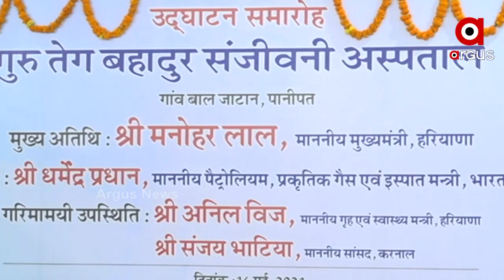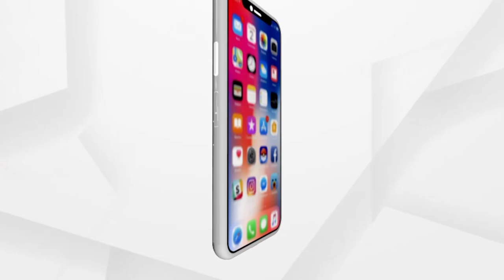କରୋନା କାଳରେ ହରିୟାଣାକୁ ମିଳିଲା ବଳ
ପୁଣି ଆଗକୁ ଆସିଲା ଷ୍ଟିଲ ଓ ପେଟ୍ରୋଲିୟମ ବିଭାଗ...
ପାନିପଥରେ 500 ବେଡ୍ ହସ୍ପିଟାଲ ସହ ଅକ୍ସିଜେନ ପ୍ଲାଣ୍ଟ...ରାଷ୍ଟ୍ର ଉଦ୍ଦେଶ୍ୟରେ ସମର୍ପଣ କଲେ କେନ୍ଦ୍ରମନ୍ତ୍ରୀ ଧର୍ମେନ୍ଦ୍ର ପ୍ରଧାନ ଓ ମୁଖ୍ୟମନ୍ତ୍ରୀ ମନୋହର ଲାଲ ଖଟ୍ଟର...